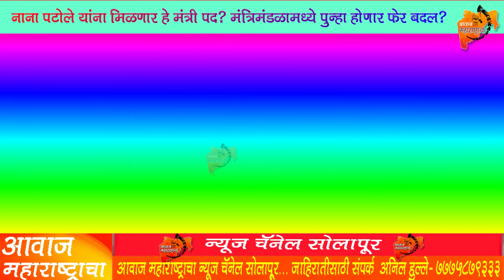नाना पटोले यांना मिळणार हे मंत्री पद? मंत्रिमंडळामध्ये पुन्हा होणार फेर बदल? latest news today's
नाना पटोले यांना मिळणार हे मंत्री पद? मंत्रिमंडळामध्ये पुन्हा होणार फेर बदल? latest news today's#AwaazMaharashtracha#Tv9Marathi#Maharashtraupdates#NanaPatole